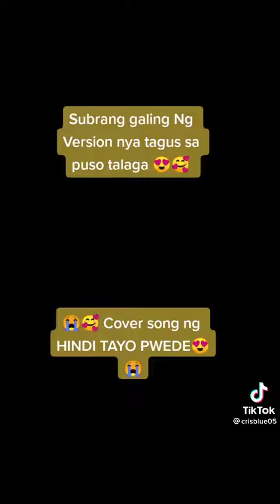HINDI TAYO PWEDE KARAOKE SONG(NEW VIRAL)GRABE SOBRANG GALING ANG VERSION NYA